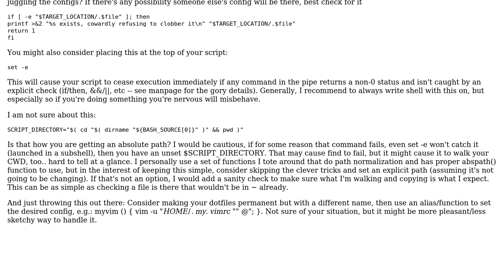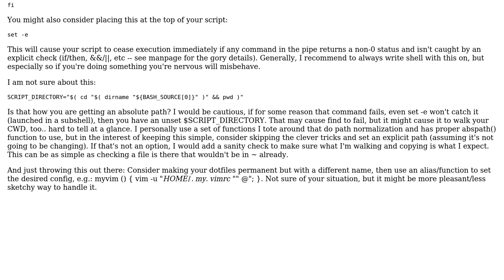Shell script that creates and deletes symbolic links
With thanks & praise to God, and with thanks to the many people who have made this project possible! | Content (except music & images) licensed under CC BY-SA | Music | Images & others | With thanks to user rover user Devin M and the Stack Exchange Network Trademarks are property of their respective owners. You are responsible for your own actions.